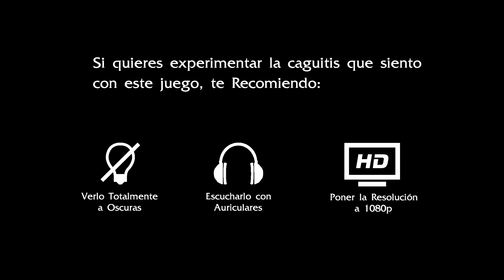SOMA #4 | OMNITROL 2.0 | Gameplay Español - THCGamerSP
Videojuego de terror y ciencia ficción de los creadores de Amnesia. Abordando temas tan profundos como la propia conciencia, recoge inspiración de Isaac Asimov o Phillip K. Dick y está planteado en perspectiva en primera persona como es tradicional en el estudio